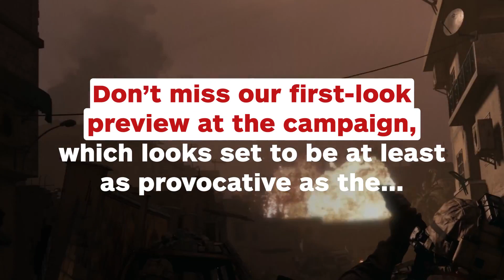Call of Duty: Modern Warfare (Yes, A Reboot, Not Modern Warfare 4) Announced - IGN News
An emphasis on realism returns to the long-running shooter series.